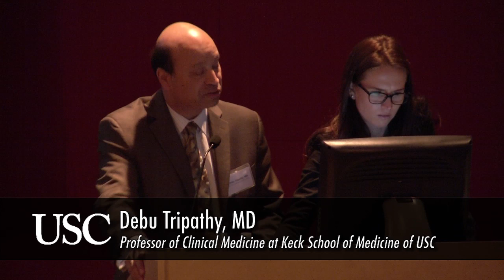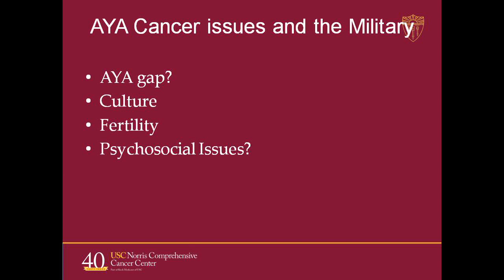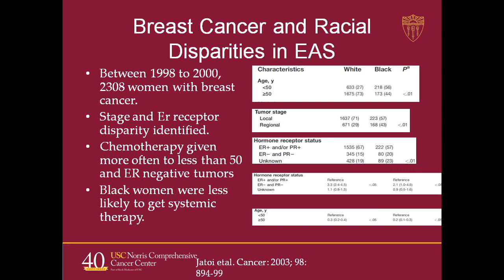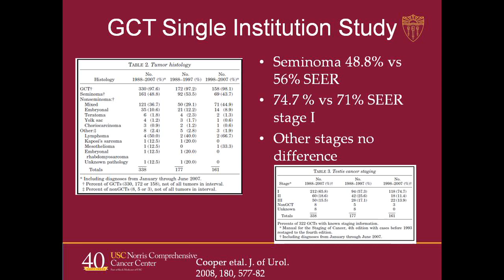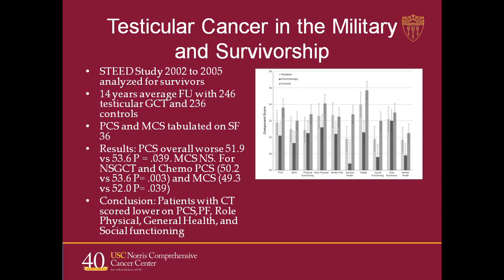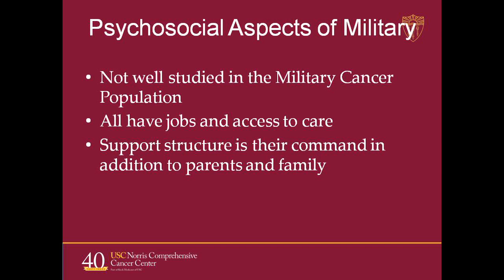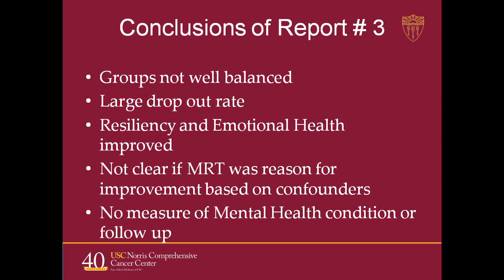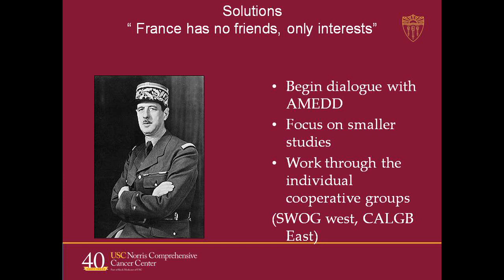Cancer in Military AYAs